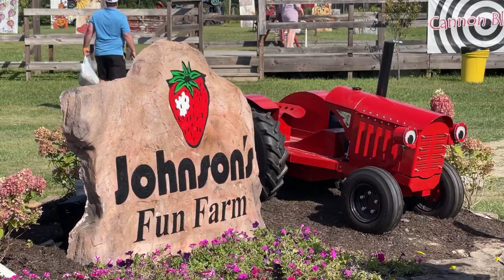Dear Diary | พาทัวร์ฟาร์มที่ “อเมริกา” เก็บราสเบอร์รี่ดกๆ Raspberry picking.